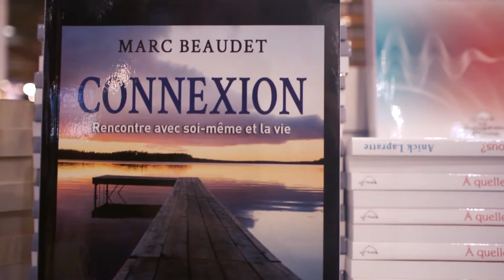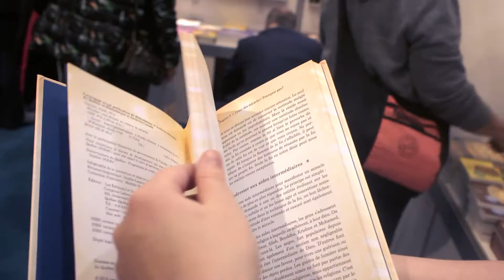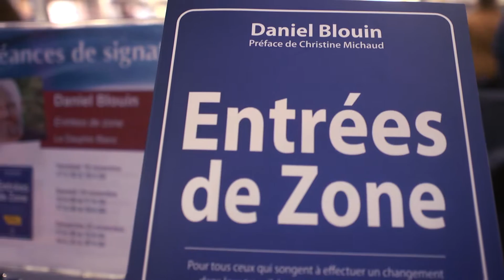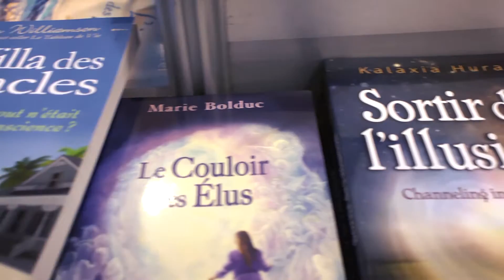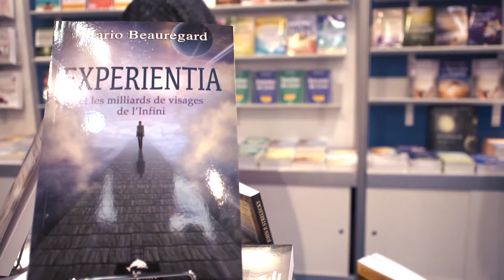Le Dauphin Blanc au Salon du livre de Montréal 2016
Rencontre avec les Éditions Le Dauphin Blanc lors du Salon du livre de Montréal 2016.

Réalisation: Louis Fortin, Les Productions Mission Vision